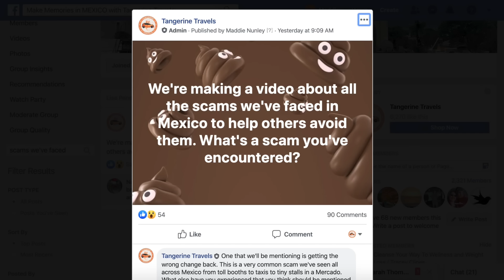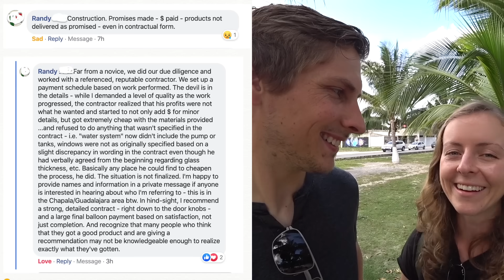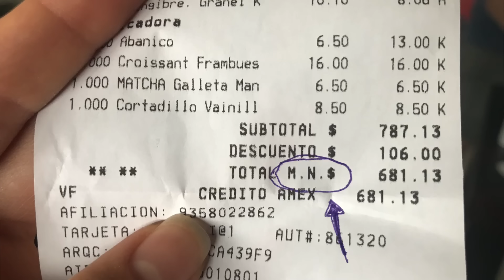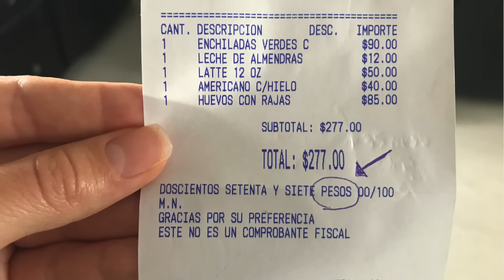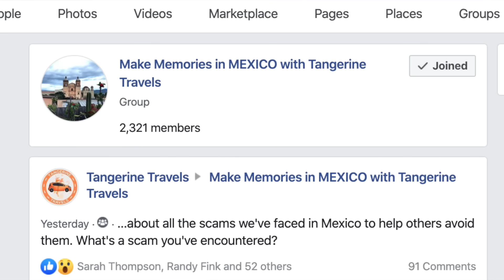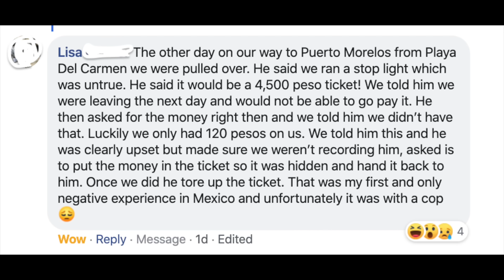41 MEXICO TOURIST SCAMS THAT YOU SHOULDN'T FALL FOR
If you're planning to visit Mexico, watch this first! These are the worst tourist traps, rip-offs, and scams to avoid in Mexico in 2020.

In the past two years, we've been driving through Mexico and living in various cities across the country. In that time, we've encountered quite a few scams that other travelers should know about. We hope this video helps others traveling in Mexico avoid these scams, tourist traps, and rip-offs you might encounter.

Some of the 41 Mexico scams we discuss in this video are:
1. Buying jewelry in Mexico;
2. Mexican taxi driver scams;
3. Using your credit card in Mexico;
4. Scams at restaurants in Mexico;
5. Rental scams in Mexico (including Airbnb scams);
6. Mexico gas scams;
7. Scams while driving in Mexico;
8. Mexico rental car scams;
9. Tourist traps and scams in Cancun, Playa del Carmen, and Tulum;
10. Crooked cops and extortion;
11. and more!

We want everyone to be able to experience the joys of Mexico without getting scammed or enduring negative situations while traveling if they can be avoided. If there's a Mexico scam you've experienced that we didn't mention, share it in the comments.